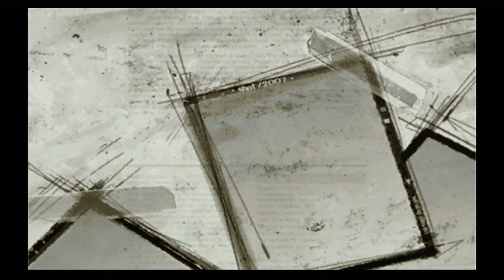『J.LEAGUE ウイイレ2007 クラブチャンピオンシップ【観戦モード】#14』横浜FC vs 横浜F・マリノス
横浜FC vs 横浜F・マリノス